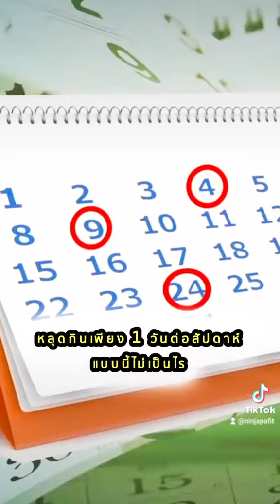ของทอด ของหวาน ลดหุ่นอยู่ ทานได้มั้ย!? | Ninja พา Fit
ติดตามได้กับทุกช่องทางนะคร้าบ 😄🏋🏻‍♂️🍽